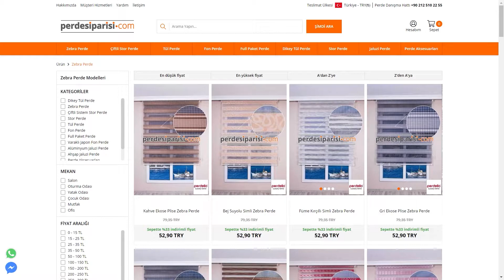Vesta Turkuaz Degrade Zebra Perde - PerdeSiparisi.com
Vesta Turkuaz Degrade Zebra Perde İnceleme Videosu. Yeni sezon zebra perde modellerimizi ve fiyatlarını aşağıdaki linklerden inceleyebilir, dilerseniz özel ölçü zebra perde siparişi de verebilirsiniz.

MÜŞTERİ HİZMETLERİ

Satış Mağazası Adres ➜ Nuripaşa Mahallesi Zübeyde Hanım
Caddesi No 310 Zeytinburnu / İSTANBUL

OYNATMA LİSTELERİ